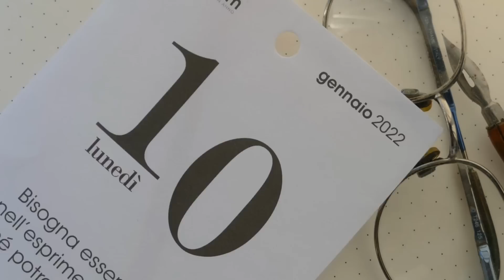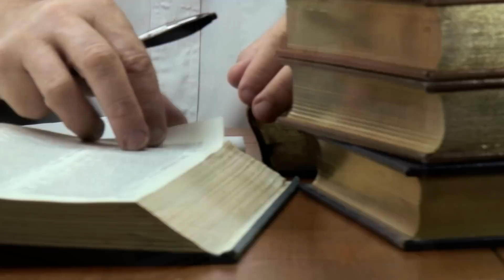4 ATITUDES QUE VÃO TE DEIXAR RICO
👉Entre aqui no grupo do WhatsApp para participar de uma experiência da Gratidão gratuita

Direto do Museu e Fábrica dos Cristais Swarovski, em Wattens, na Áustria, eu quero te ensinar 4 atitudes que vão acelerar (e muito!) o seu processo de enriquecimento.

Seguindo essas 4 dicas poderosas, a abundância vai chegar para ficar com você e seus familiares.

Mas você precisa prestar muita atenção para não confundir essas 4 atitudes, pois do contrário você irá enriquecer, mas tão rápido quanto a entrada da prosperidade, será a saída dela da sua vida...

A melhor maneira de acabar com a pobreza é deixando de ser mais um pobre. Eu sei que você será um canal de transbordo de todas as riquezas do Universo, de toda a prosperidade que Deus tem para você.

💬 Escreva nos comentários que lugar do mundo você ainda não conhecer, mas gostaria (e vai) conhecer!